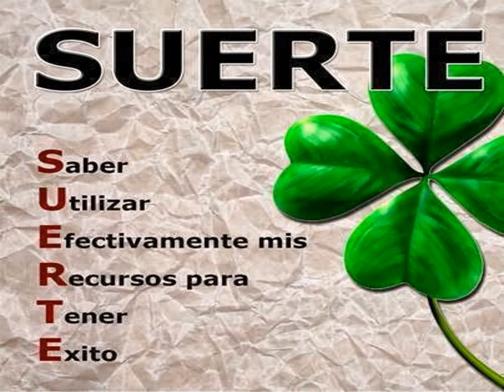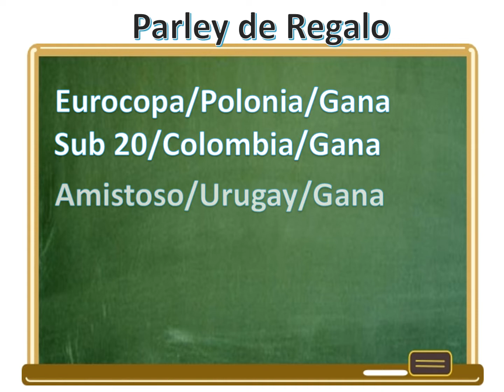FREE Sports Picks! Tips, Predictions DATOS DEPORTIVOS PARA PARLEY KJ 07 06 2019